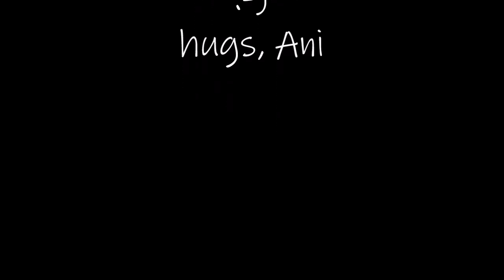altered bottle for cre-artive corner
hi Friends! today i will show you how to use chipboards on a round Surface, for this i turned an old glass bottle into a vintage object. i hope you will like it.

products i used:
finnabair soft gel
finnabair crackle paste
clear gesso
snipart chipboards
scrapiniec chipboards
lindy´s spray tibetean Poppy teal and cocoa bean Copper
finnabair wax red amber and firebird